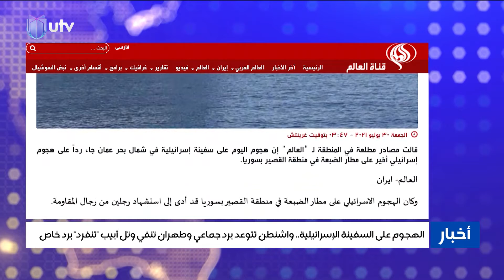الهجوم على السفينة الإسرائيلية.. واشنطن تتوعد برد جماعي وطهران تنفي وتل أبيب تنفرد" برد خاص"